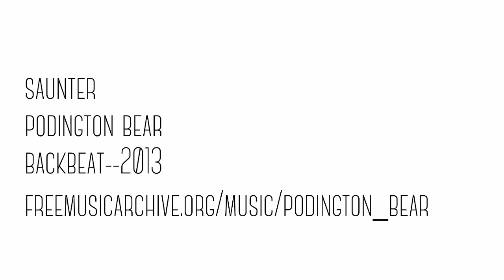Grasstravaganza 2014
Clips from the 2014 Grasstravaganza, featuring Jim Gerrish, Jerry Brunetti, and Ray Archuleta.